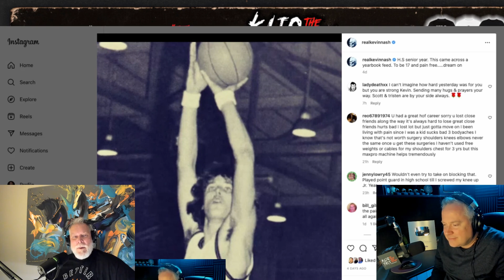Kevin Nash on Tristen Nash doing tech support from the beyond